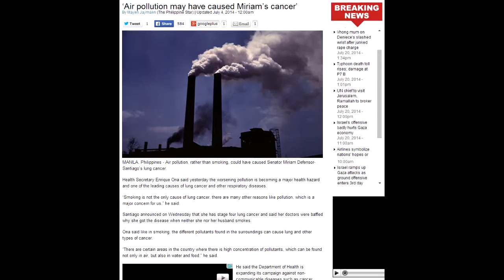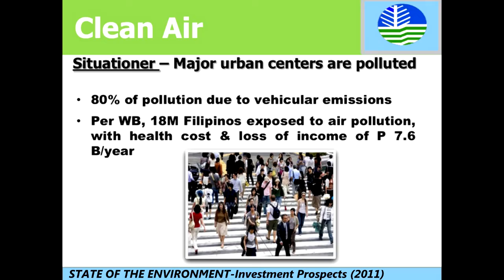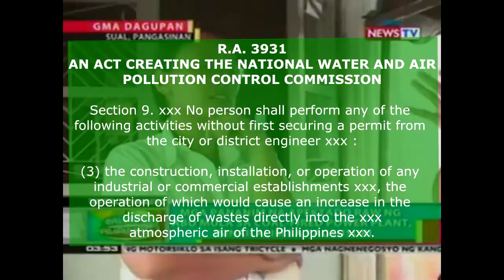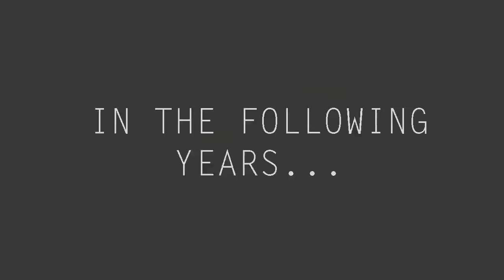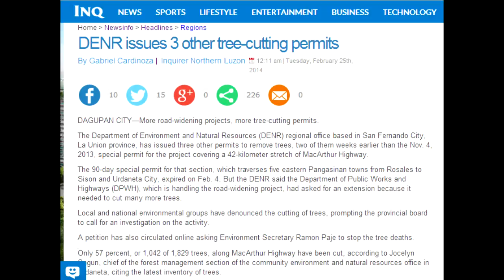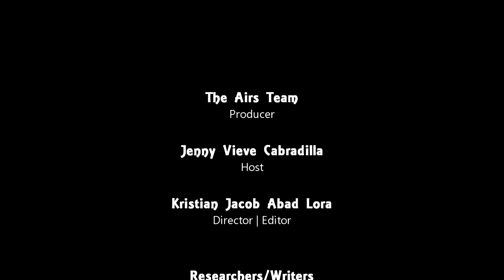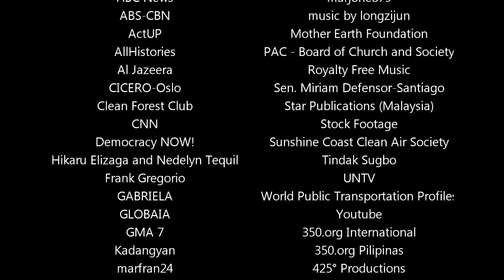Hangin - A Documentary on Air Pollution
This is a class requirement in our Environmental Law class in UC Law under the advisory of environmental advocate and Oceana officer Atty. Gloria Estenzo-Ramos. For academic purposes only.